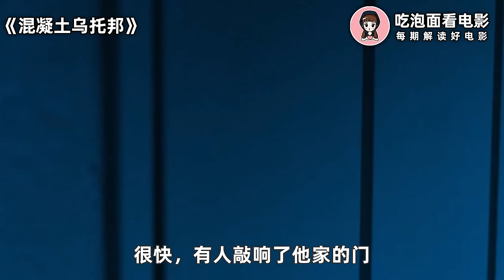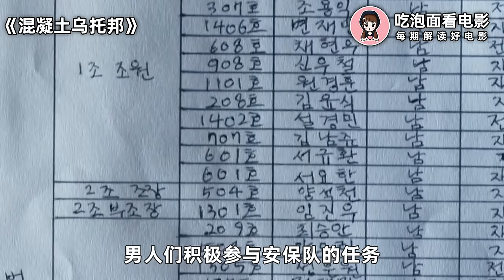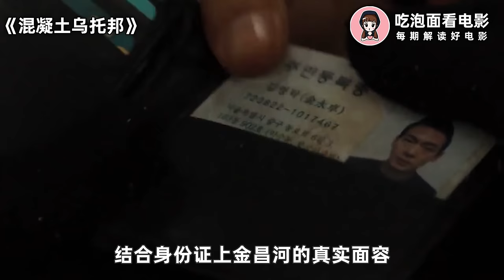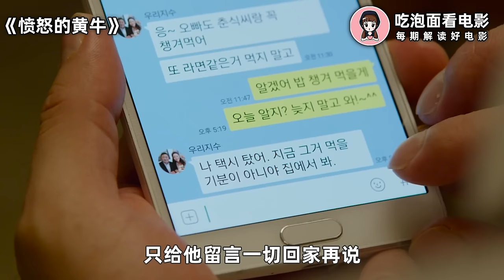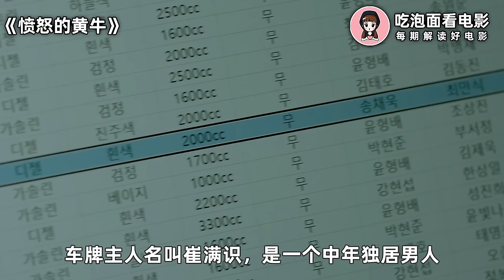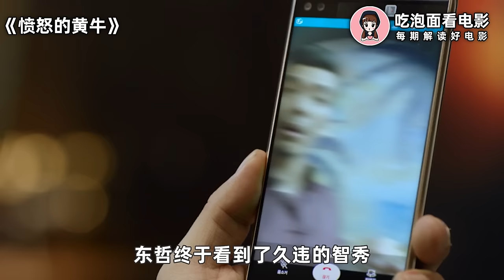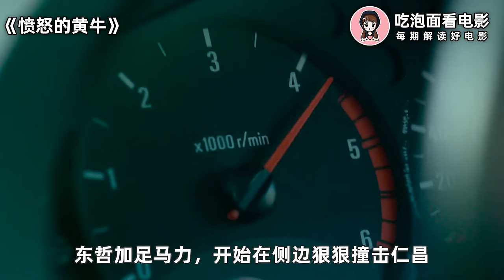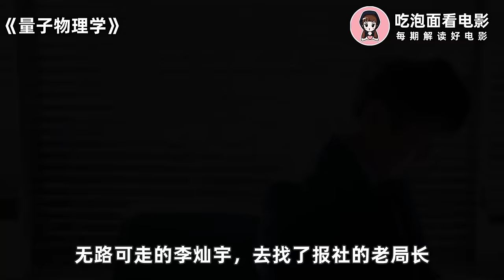顶级悍匪冒充被害者，不仅拳拳到肉干翻所有恶人，甚至靠一场地震走向人生巅峰！一口气看完韩国爽片《混凝土乌托邦》